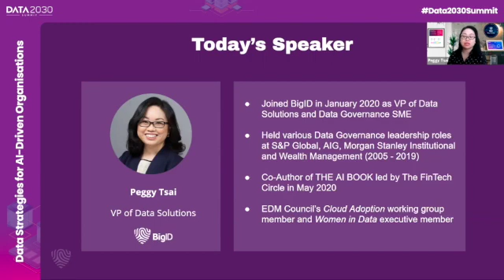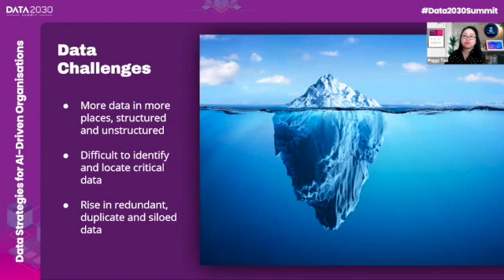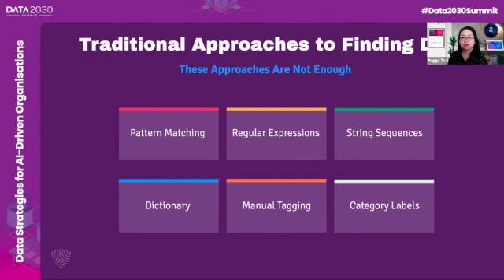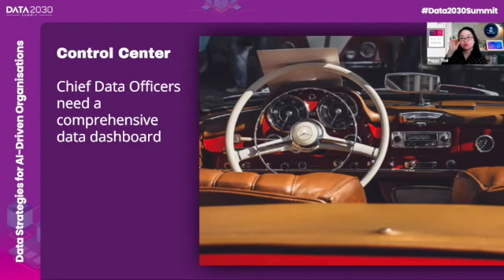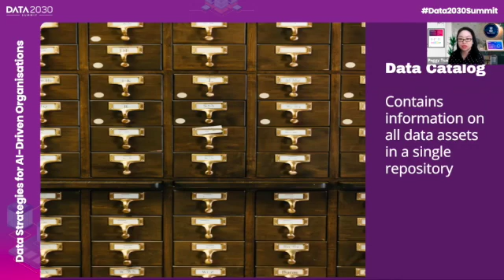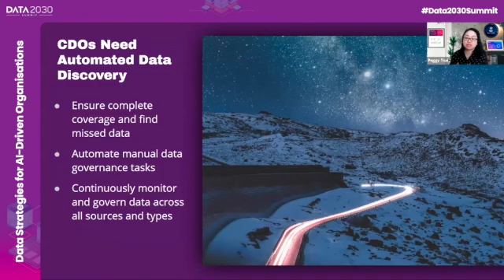AI-Powered Data Discovery for Modern Data Governance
Given today’s rapid pace of data creation and consumption, the new generation of Chief Data Officers need a single solution to view and monitor their data assets globally, across different sources and types of data. CDOs are responsible for automating the discovery of new assets, monitoring the quality of existing data, and remediating any issues. They’ve historically relied on manual methods and siloed tools to patchwork their data governance solutions. However, this is increasingly changing, as companies build enterprise data programs that leverage AI-powered data discovery to bring data assets together in one catalog. Advanced AI and machine learning techniques that automate data discovery and identification — plus manage petabytes of data at rest, in motion, and in use — powers the modern data governance solution: from data quality to data lineage and stewardship.

Key Takeaways:

Learn how to modernize manual data governance processes with AI/ML technologies.
Discover strategies utilized by enterprise data programs to comply with regulations and monetize their assets.
Hear use cases and benefits that rely on AI/ML data discovery techniques for finding and linking data together.